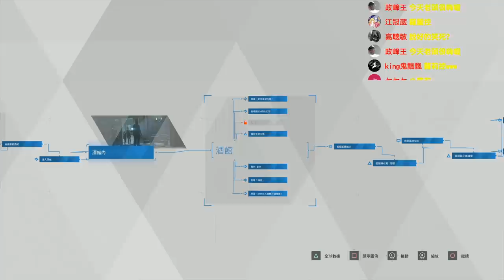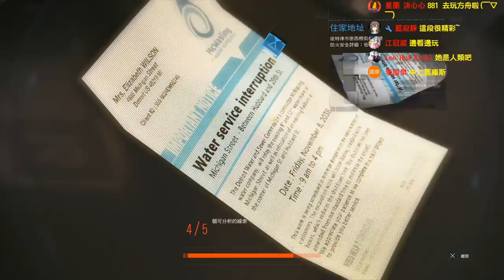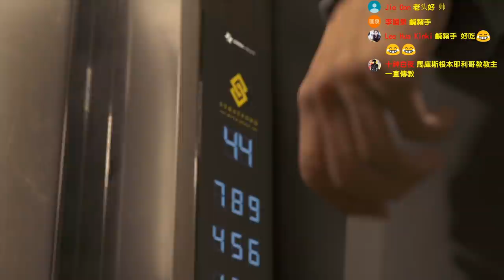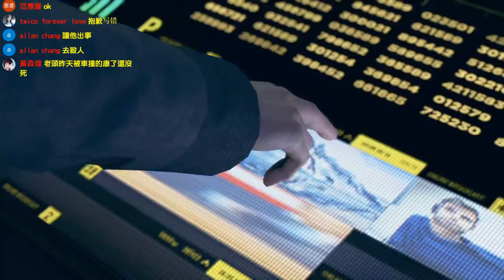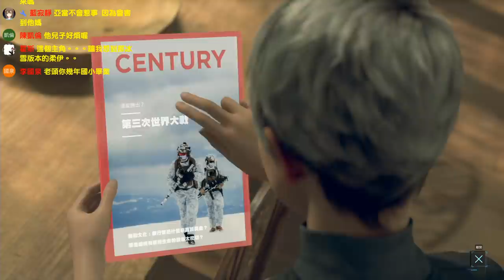向自由抗爭！！ Detroit：Become Human《底特律 變人》#7【老頭】